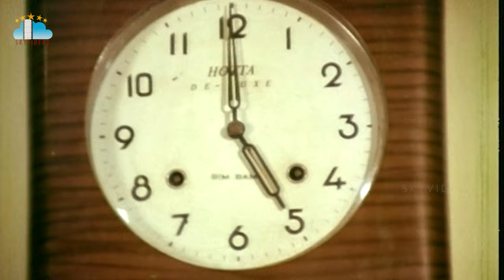Doshi Nirdoshi Movie Part 4 Sobhan Babu Suman